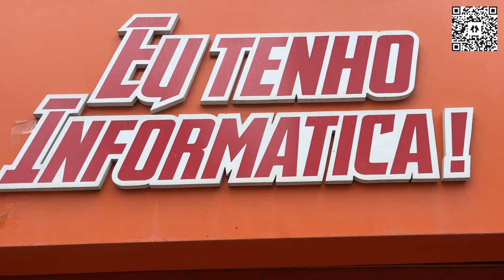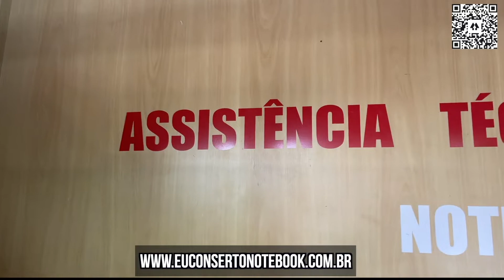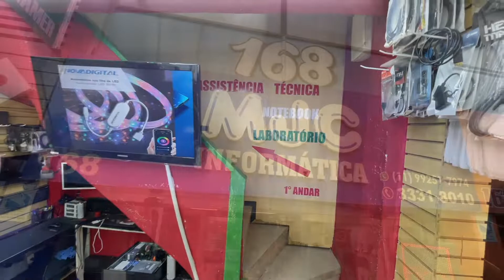MANUTENÇÃO DE NOTEBOOK PREVENTIVA É NA ECN! MAIS BARATO DA SANTA EFIGÊNIA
Fala galera ,temos a melhor assistência técnica de notebooks de São Paulo, venha conferir tudo nesse video que está incrível!

Rua dos Timbiras, 172 - 1 andar, Santa Ifigenia - São Paulo